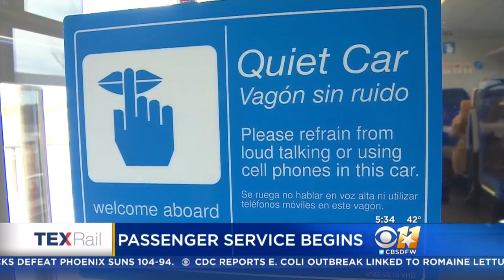TEXRail Service Officially Up & Running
After a slight ‘derailment’ of its scheduled launch, the new TEXRrail service between downtown Fort Worth and Dallas Fort Worth International Airport is back on track and service began this morning.